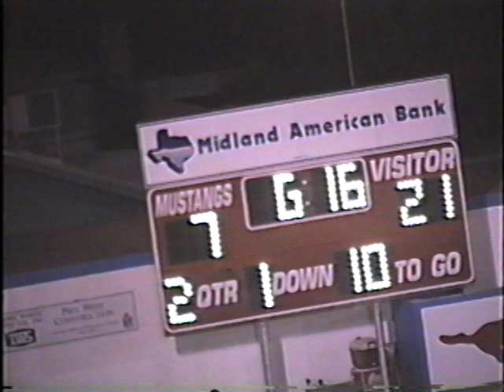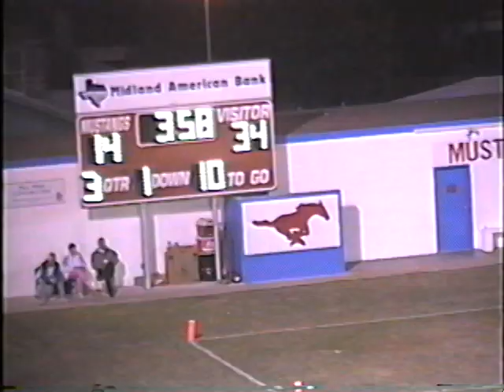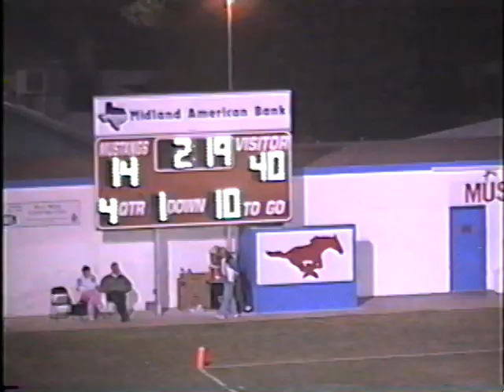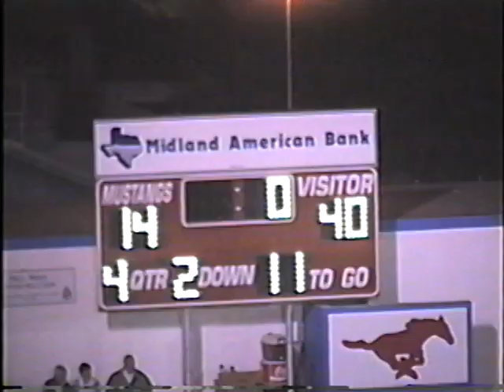1997 Midland Christian